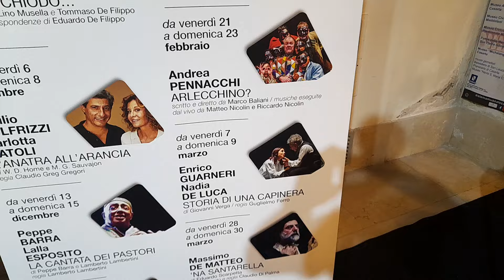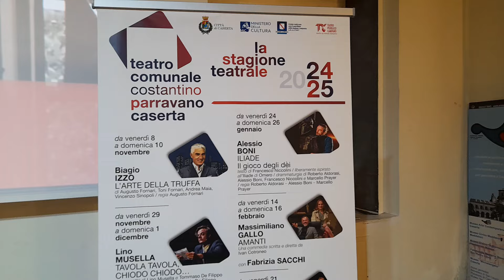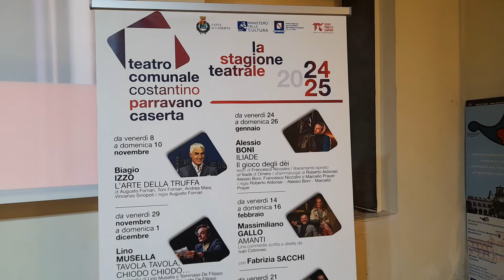Video. Caserta. Presentata stafione teatrale: spettacoli, abbonamenti, prezzi. Parla Ass. Battarra